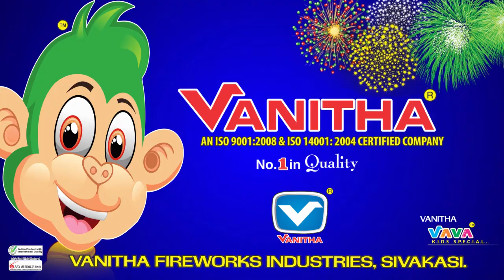Sky Copter(2018)-VANITHA FIREWORKS